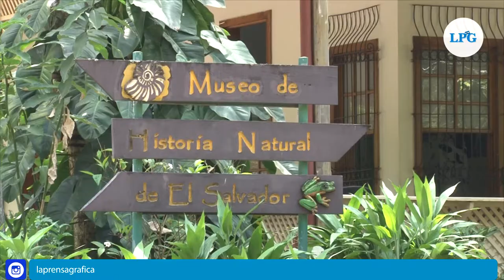Celebran 45 aniversario del parque Saburo Hirao de San Salvador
El Parque Saburo Hirao cumplió 45  años de brindar momentos especiales a los salvadoreños. Autoridades del Ministerio de Cultura realizaron un acto para celebrar el aniversario de este espacio natural.

¡Visítenos!